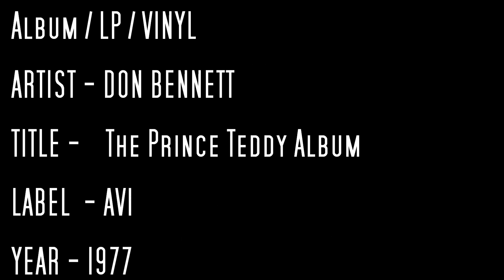DON BENNETT - The PrinceTeddy Album - 1977 Avi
Here is the whole album, because of The NewYorkTimes Magazine
"The Day the Music Burned" By Jody Rosen